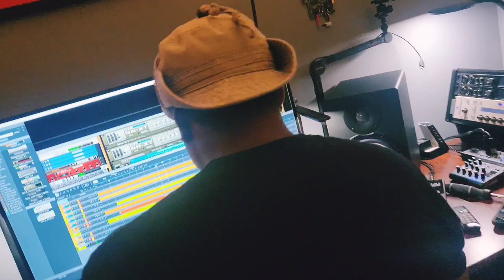HBCUs and Hip Hop: promo trailer Morgan State University Alumni Jam session